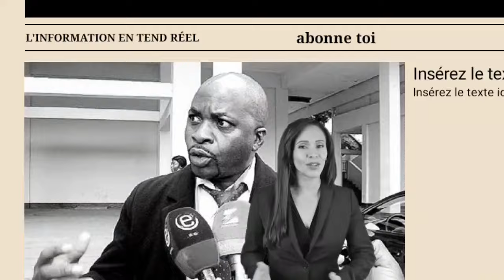Véritable Coup de Tonnerre pour Kamto et le MRC, Fridolin Nke Lâche une Bombe qui Change Tout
Mauvaise Nouvelle : La Candidature de Maurice Kamto en 2025 Rejetée selon Fridolin Nke, les Militants du MRC Réagissent avec Fureur.
Fridolin Nke n’a pas mâché ses mots en exprimant sa position. "En 2025, la candidature de Maurice Kamto, quelles que soient ses équations, ne sera pas retenue. JE VOUS DONNE UNE INFORMATION, CE N’EST PAS UN DÉBAT!", a-t-il écrit, laissant peu de place à l’interprétation. En dépit de la virulence de ses propos, l’universitaire semble s’être préparé aux réactions qu’ils pourraient provoquer. Pourtant, rien ne pouvait peut-être le préparer à l'ampleur des réactions indignées qui ont suivi.